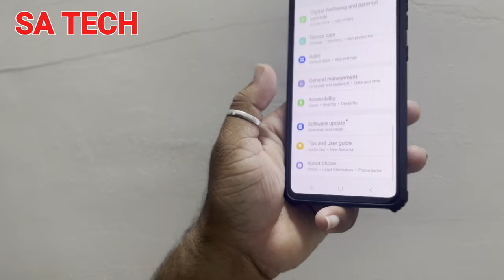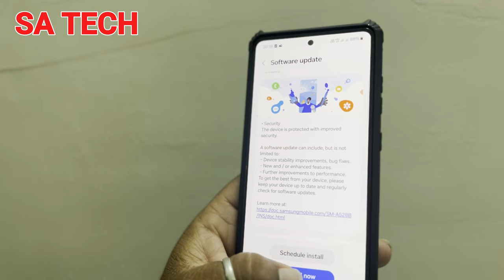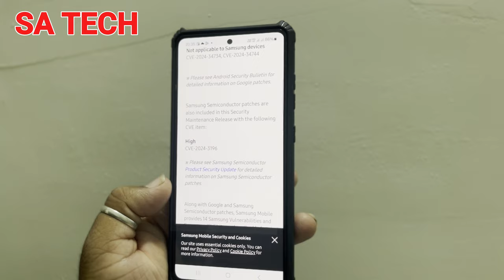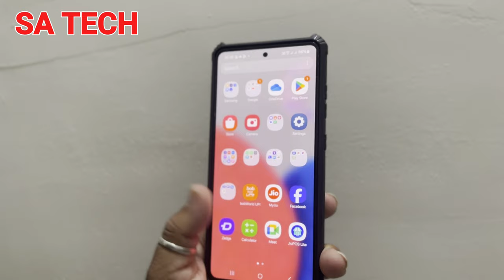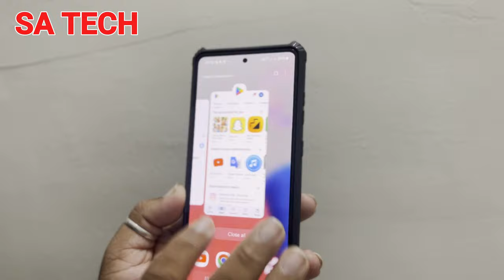Samsung Galaxy A52s August 2024 Update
in this video i describe about samsung galaxy a52s august 2024 update